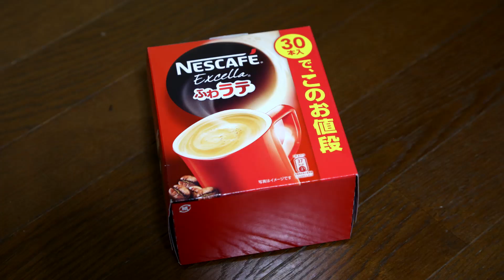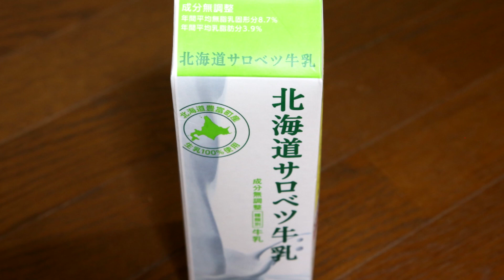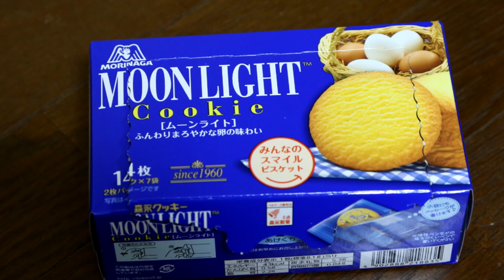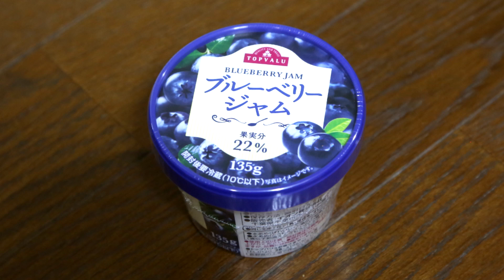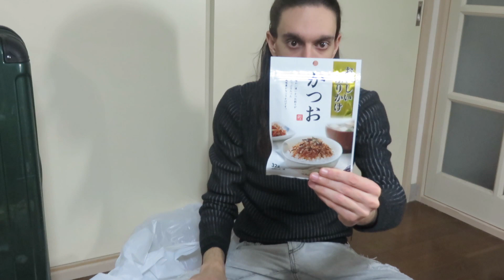La nostra spesa settimanale al supermercato giapponese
Abbiamo trovato  un supermercato che ci piace quasi quanto il nostro primo amore (il Seiyu), il Maruetsu!
Vi mostriamo i nostri acquisti. :D

Strumenti che utilizziamo per girare i video:
Macchina fotografica